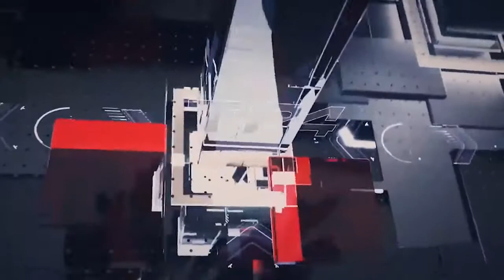மதிய நேர பிரதான செய்திகள் | 19.11.2021 | Today Sri Lanka Tamil News | T24.News - Main Tamil News.